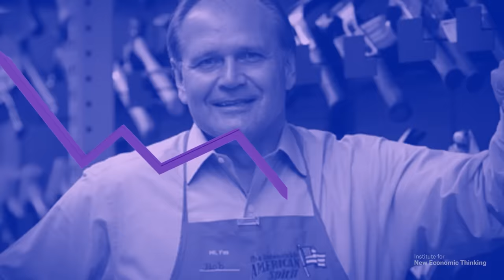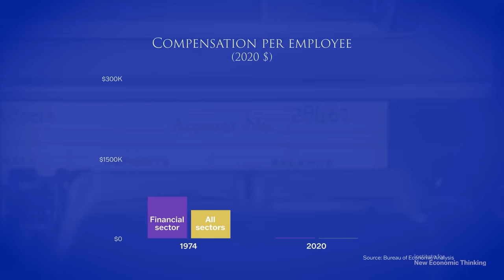How to Unf★ck America | Trailer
This series is all about solutions.

Over the last four decades, the US economy has done quite well for the top 1%, but it has been stagnant for most Americans. This was not an accident, nor the natural workings of the market and certainly not an inevitability. US policies have been deliberately structured since 1980 to redistribute income upwards. In other words, the system has been rigged.

Dean Baker shows us how public policy can be deployed to UnfckAmerica. Over six episodes, Baker illustrates how even minor changes in public policy can help change our trajectory dramatically. It just takes the political will to recognize that the current situation is not insurmountable, and that change is achievable.

Credits: Dean Baker, Matthew Kulvicki, Nick Alpha, Gonçalo Fonseca, Kurt Semm